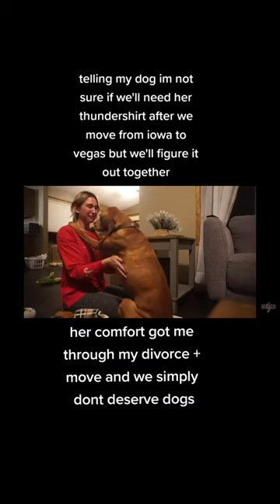we don't deserve dogs 🧡